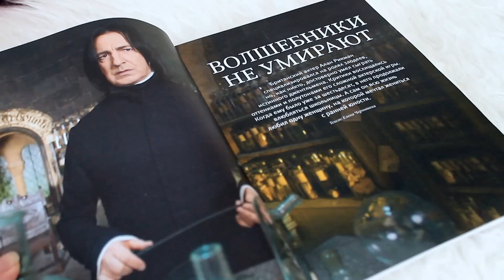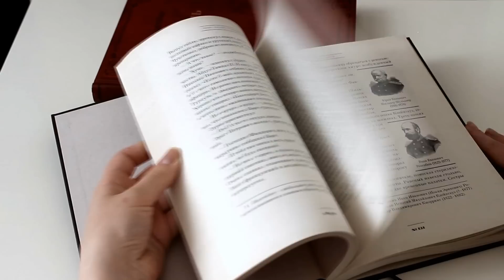BOOK HAUL / ОЧЕНЬ СТРАННАЯ ПОДБОРКА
Простите за промазавший фокус:(
Книги из видео:
1.Борис Акунин: Азазель и Турецкий гамбит. Комплект из 2-х книг
3.Анджей Сапковский: Ведьмак. Кровь эльфов
4.Аманда Палмер: Хватит ныть. Начни просить
5.Э. Джонстон: Сказки тысячи ночей